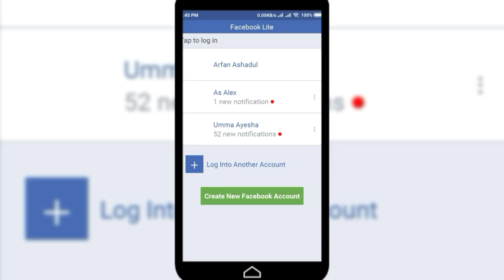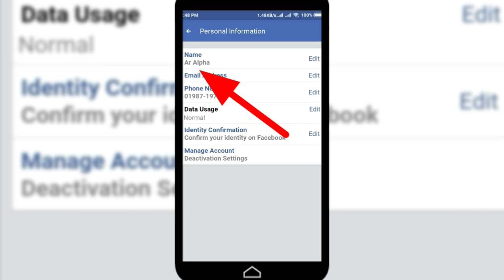How to Change Name on Facebook Lite 2019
If you want to Change your name on Facebook Lite, keep watching the video till the end .it's very simple and easy process.